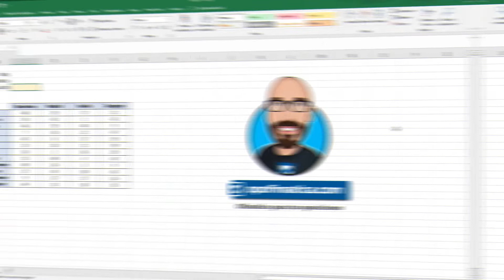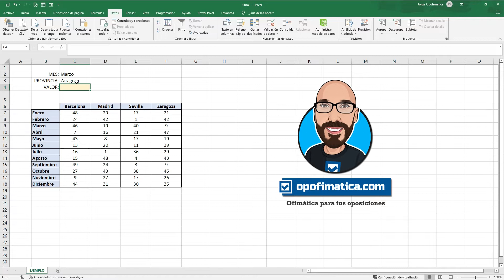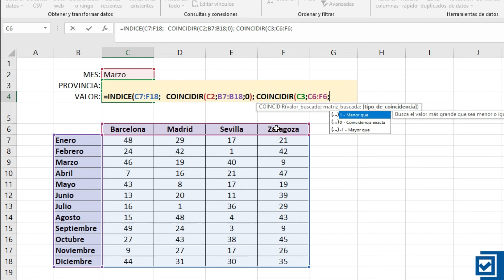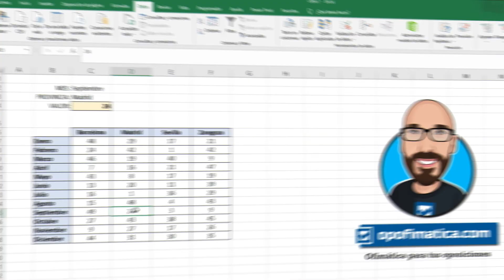Buscar por FILA y COLUMNA en Excel con INDICE y COINCIDIR.